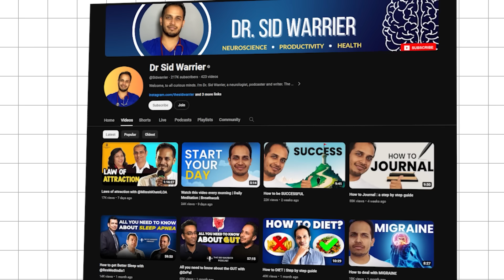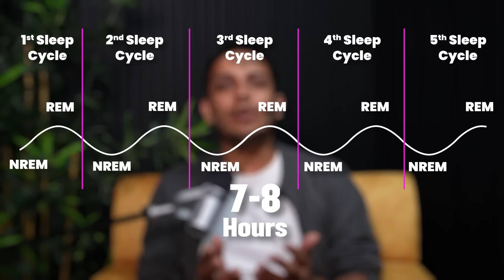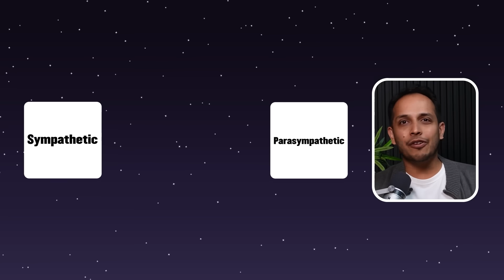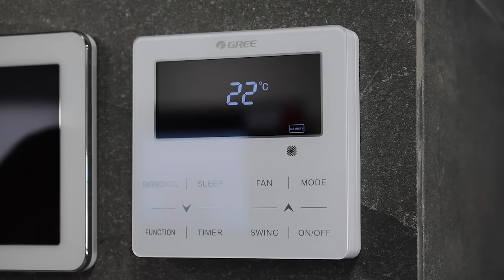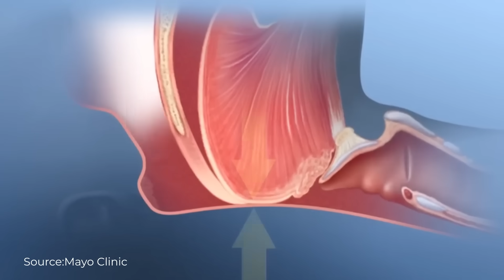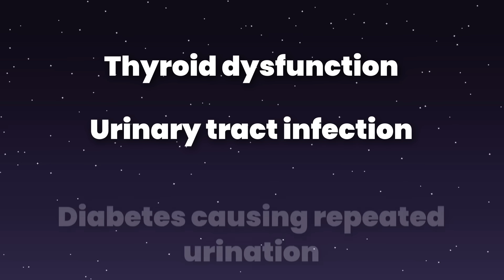How to Sleep Better | 5 Neuroscience tricks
Here are 5 tricks to get better sleep. Sleep plays a vital role in recharging your body and mind so that you wake up feeling  refreshed. The body needs proper sleep to stay healthy and fight off diseases. Your brain cannot work effectively without adequate sleep, which affects your ability to focus, think clearly.

00:00 Induction
00:38 Why is sleep important
01:36 Sleep Cycles
02:18 Why can't people go to sleep
03:15 How can you fall asleep
04:16 5 things you can do
11:38 Conclusion

➡ Enrol to the next NeuroMastery Bootcamp here for a live online life-changing experience